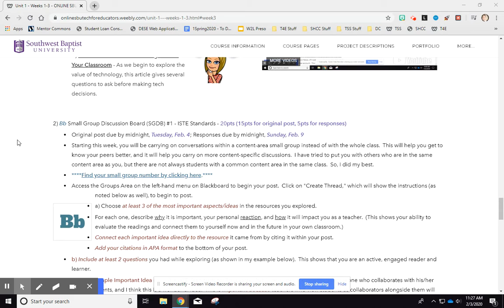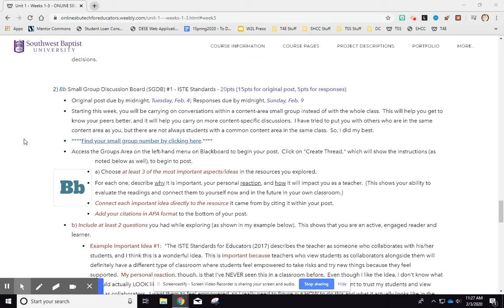Spring 2020 T4E Week 3 Tip of the Week